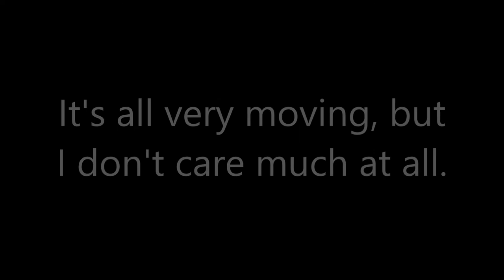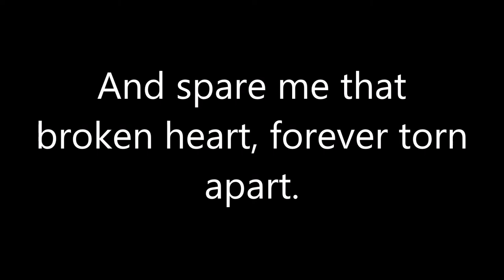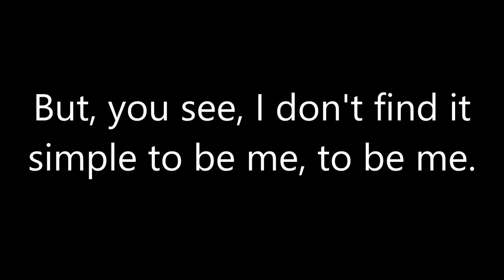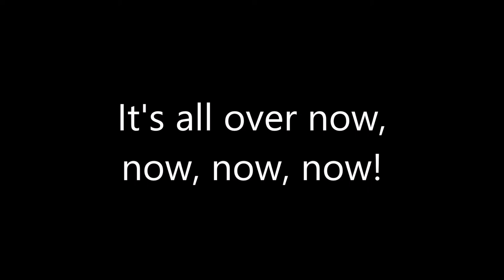Jérôme Pradon - It's All Over Now Lyrics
I found this song on his website, I'm not able to find any other information on it but I think it's really nice and wanted to provide lyrics for it. If anyone knows more about this feel free to let me know.

LYRICS:
It's all very sad.
It's also unsatisfying.
It's all very moving, but, I don't care much at all.
'Cause, you see, now my priorities shifted on.
Yes, you see, now my reality's moving on, moving on.
It's all over now, and it's so good.
It's all over now, it feels so good.
There's no right or wrong.
No good guy and no sad song.
And spare me that broken heart, forever torn apart.
'Cause, you see, you were not an angel, I recall.
Yes, you see, it's never that simple afterall, afterall.
It's all over now, now, now, now!
As for me, I was not an angel, I agree.
But, you see, I don't find it simple to be me, to be me.
It feels so good!
It feels so good, so good!